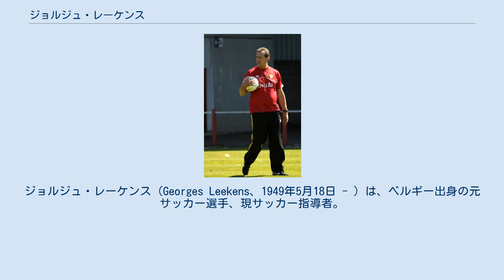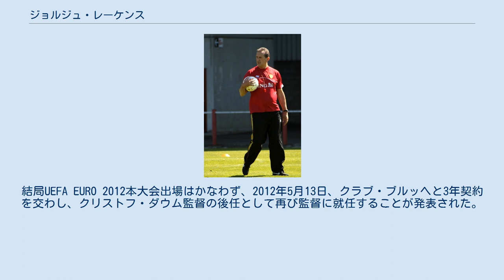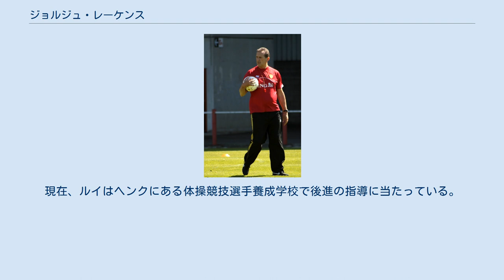ジョルジュ・レーケンス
ベルギー・リンブルフ州出身の人物
ジョルジュ・レーケンス（Georges Leekens、1949年5月18日 - ）は、ベルギー出身の元サッカー選手、現サッカー指導者。
選手時代のポジションはディフェンダーであり、激しいタックルが持ち味だった。
選手時代はベルギー代表であり、監督としてもベルギー代表監督を務めた。
現在はチュニジア・リーグのエトワール・サヘルの監督を務めている。
 1984年にサークル・ブルッヘ監督に就任して指導者の道に進むと、就任初年度の1984-85シーズンにはベルギー・カップ優勝を果たした。
1989年から1991年まで古巣クラブ・ブルッヘの監督を務め、1989-90シーズンにはジュピラーリーグ優勝、1990-91シーズンにはベルギー・カップ優勝を果たした。
1995年から1997年まではREムスクロンを指揮し、好成績を収めた。
1997年1月にはベルギー代表監督に就任し、1998 FIFAワールドカップ・ヨーロッパ予選を指揮。
プレーオフではアイルランド共和国に勝利して本大会出場を決めた。
フランスで開催された1998 FIFAワールドカップ本大会ではグループ3位に終わり、決勝トーナメント進出を逃したことで解任された。
 2003年、アルジェリア代表の監督に就任したが短期間で退任した。
2009年5月29日、KVコルトレイクと3年契約を結んで監督に就任した。
2010年5月、ベルギー代表のディック・アドフォカート監督が退任してロシア代表監督に転任したため、5月11日、レーケンスはコルトライク監督を辞任し、UEFA EURO 2012までの契約で再びベルギー代表監督に就任した。
UEFA EURO 2012予選では中盤戦までにドイツに次ぐグループ2位の座をキープし、2011年4月12日、契約を2014年まで延長した。
結局UEFA EURO 2012本大会出場はかなわず、2012年5月13日、クラブ・ブルッヘと3年契約を交わし、クリストフ・ダウム監督の後任として再び監督に就任することが発表された。
2012-13シーズン序盤は10戦無敗と好調だったが、2012年10月から11月にかけて4連敗を喫したことから、11月4日、成績不振により解任された。
2014年、チュニジア代表の監督に就任した。
2016年10月、アルジェリア代表の監督に再び就任したが、アフリカネイションズカップ2017予選の敗退を受け、2017年1月24日に辞任した。
2017年10月30日、ハンガリー代表の監督に就任した。
 1966年に体操競技のベルギー王者に輝いたルイ・レーケンスはジョルジュの従兄弟である。
現在、ルイはヘンクにある体操競技選手養成学校で後進の指導に当たっている。